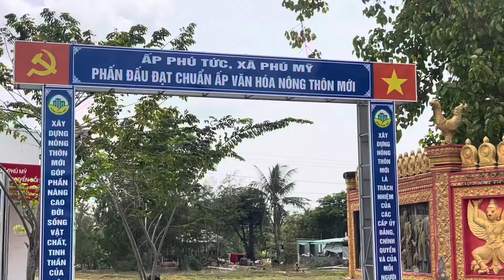Chùa phú tưk chuẩn bị khánh thành ngôi sala mới 2024 !!